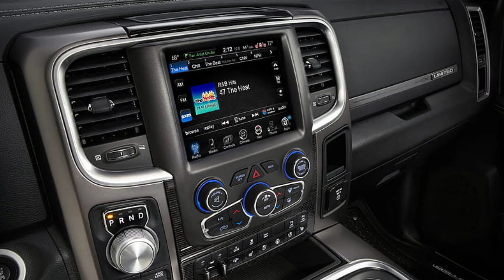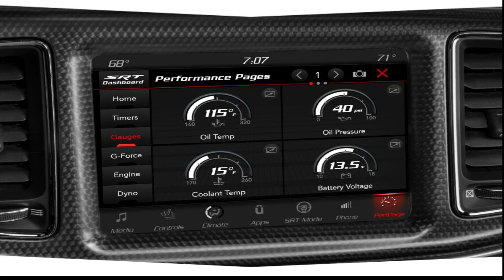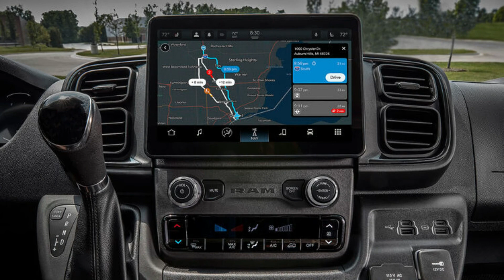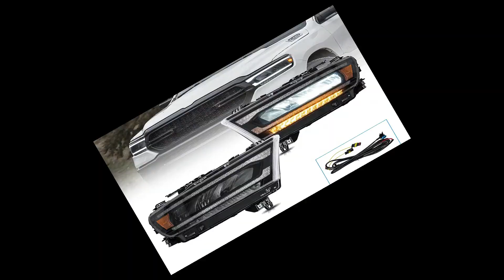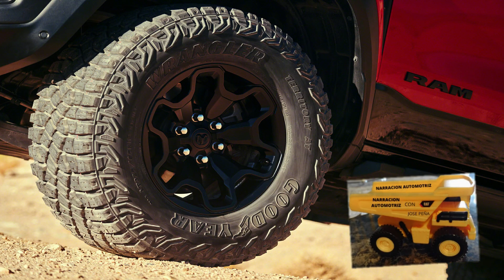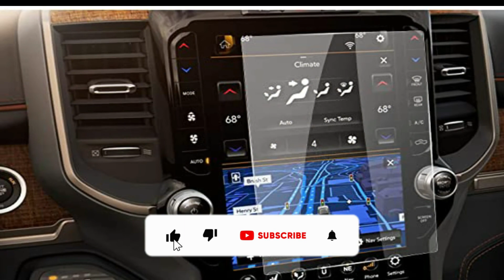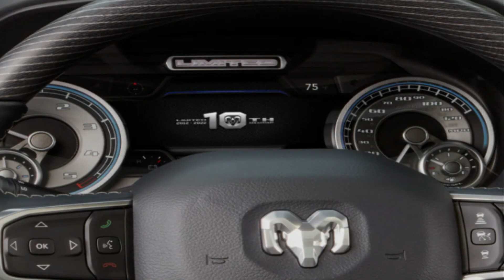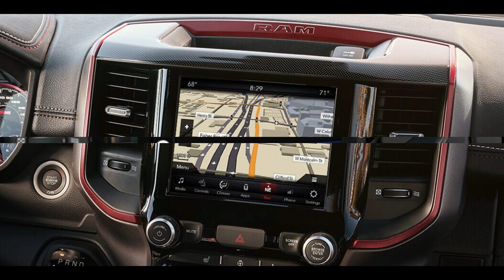RAM PICKUP (LA CONTINUACION) {3era PARTE}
ESTA ES LA 3era PARTE  DE LA RAM PICKUP (ES LA CONTINUACION).
PODRAN DISFRUTAR COMO ESTA IMPONENTE CAMIONETA HA CAMBIADO CON EL PASO DEL TIEMPO Y LA EPOCA.
MODELOS COMO:RAM 1500 LIMITED.(10th Anniversary)
RAM 1500 LARAMIE G/T Y REBEL G/T EDITION 2022.
RAM 1500 BIG HORN BACKCONTRY (Edition 2022).
RAM 1500 TRX 2022 (Inignion Edition).
RAM 1500 LIMITED LONGHORN (10th Anniversary Edition 2022).
Y otros modelos mas se los presentamos aqui.